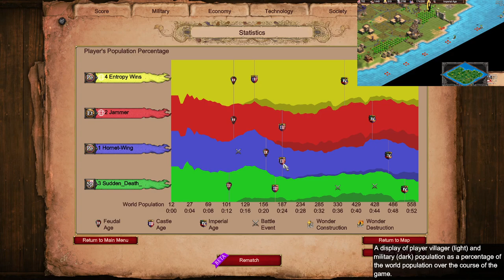Jammer TC Dropped on 2v2 Nomad | Age of Empires 2